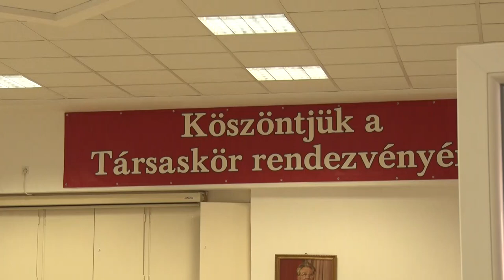Idén is megtartotta hagyományos borversenyét a Szekszárd Újvárosi Római Katolikus Táraskör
Közel félszáz mintát adtak le a Szekszárdi Újvárosi- Romai Katolikus Társaskör idei borversenyére a helyi gazdák. A mustrának komoly hagyománya van, és a szervezők minden esztendőben arra törekednek, hogy tanácsokkal is segítsék a résztvevőket.